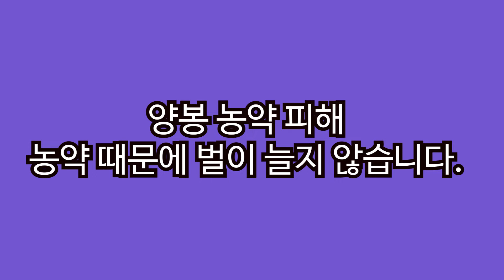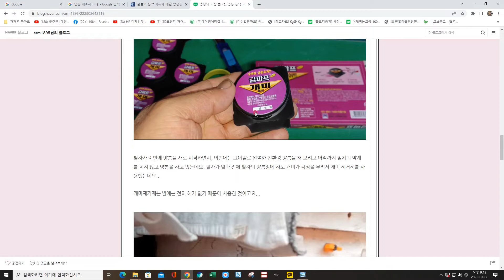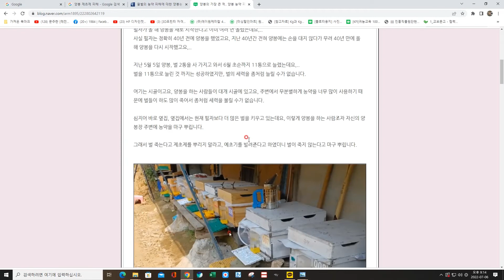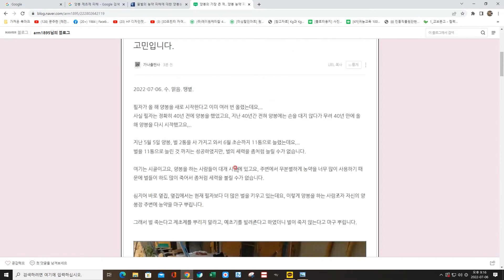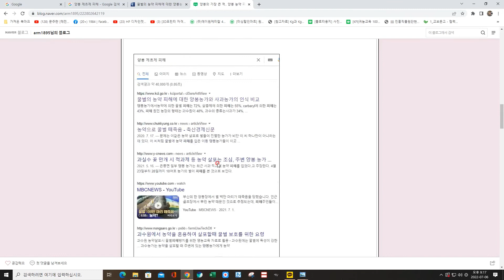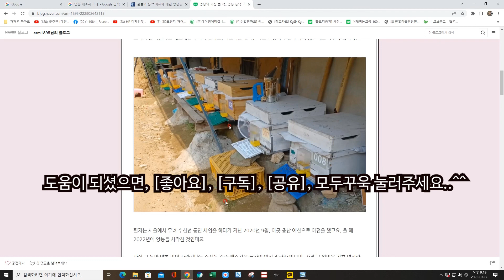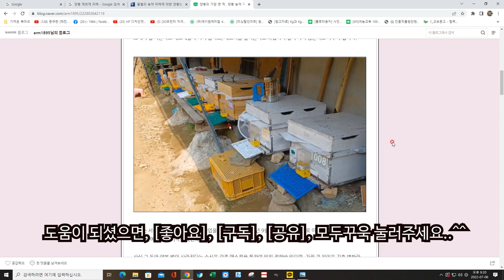양봉 농약 피해 농약 때문에 벌이 늘지 않습니다 이사해야 할지 고민입니다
필자는 정확히 40년 전에 양봉을 했었습니다만, 지난 40년 동안 양봉에는 전혀 손을 대지 않다가 올 해 양봉을 새로 시작했고요, 양봉에 대한 기본 지식을 가지고 있기 때문에 지난 5월 5일 양봉 벌 2통을 사 가지고 와서 6월 초순까지 토탈 11통으로 늘리는데까지는 성공을 했습니다만, 이후 벌의 세력이 늘어나지 않고 있어서 이사를 가야 할지 심각한 고민에 빠졌습니다.
주변에서 농약을 마구 쳐서 벌들이 떼죽음을 하여 벌의 세력이 좀처럼 늘지 않기 때문입니다.
벌의 세력이 늘기는 커녕 날이 갈 수록 세력이 줄고 있습니다.
아래 링크를 클릭하여 필자의 블로그에 올린 포스트를 보시면 더욱 많은 정보를 얻으실 수 있습니다.
(양봉 농약 피해, 농약 때문에 벌이 전멸하게 생겼습니다.)
감사합니다.